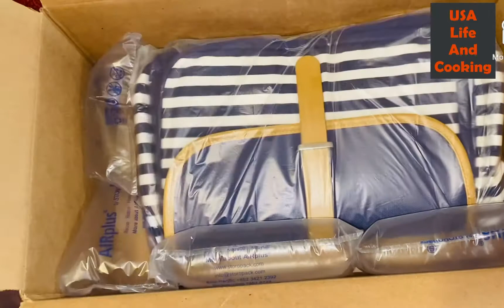New Laptop Bag | Amazon product Review | laptop bag for women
☑️ Product link 😍👉 SCIONE School Backpacks for Women Teen Girls with USB Charging Port and Backpack Rain Cover Lightweight Canvas Stripe Backpack Cute Teen Bookpacks Set Bookbags+Insulated Lunch Bag+Pouch 3 in 1

☑️ You can get more color like Black 😍👉 SCIONE School Backpacks for Women Teen Girls with USB Charging Port and Backpack Rain Cover Lightweight Canvas Stripe Backpack Cute Teen Bookpacks Set Bookbags+Insulated Lunch Bag+Pouch 3 in 1

☑️ Pink and Black 😍👉 SCIONE USB School Backpacks Set for Women and Teen Girls with Rain Cover